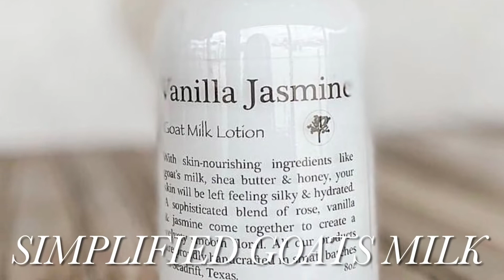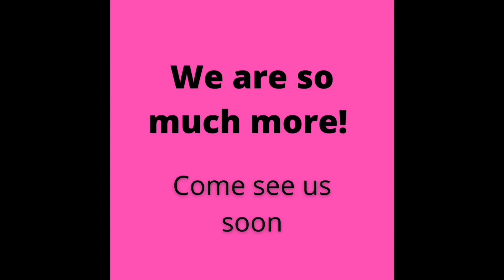At a glance